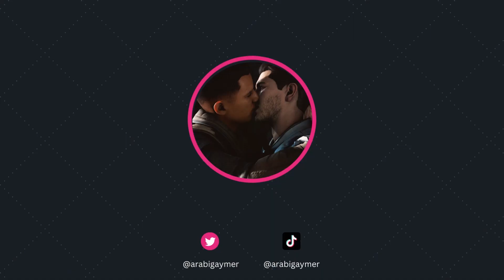Mass Effect 1 - Walkthrough 30 (Casbin)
The mods that I have installed:

1- Shepard and Crew Gears Recolor LE1 - Basic
*_ Created by me aka CommanderCullen

3- Kaidan Alenko Overhaul (LE1)
*- Created by MentalHygiene

4- LE1 Community Patch
*_ Created by LE1 Community Patch Team
*_ uploaded by HenBagle

5- Primitives - A Facial Appearance Overhaul
Note: I didn't install default faces, femshep, shipolo, and kaidan
*_ Created by CawCrowche

6- Same-Gender Romances for LE1
*_ Created by rondeeno

7- Liara Consistency Mod (ME1LE)
*_ created by Khaar Machinima
*_ Uploaded by Khaar Machinima

8- Custom BroShep LE
Note: I installed only Broshep 2B customization edition
*_ Created by PorkinMemes

9- Halcyon Hairpack (LE1)
Note: I've used the one called short slick
*_ Created by Mellin and Audemus
*_ Uploaded by Audemus
Chapters:
00:00 - Hong
00:24 - Light metal
00:33 - Matriarch writing
00:58 - Casbin
02:27 - Rare element
06:57 - ID tag
09:58 - Debris
12:55 - Get battle
16:23 - Heavy metal
17:40 - Geth outpost
▶ Game: Mass Effect Legendary Edition
▶ Platform: PC
▶ Developer: BioWare
▶ Engine: Unreal Engine 3
▶ Initial release date: April 30, 2021
▶ Genres: Action role-playing game, Shooter game, Adventure game
▶ Publisher: Electronic Arts